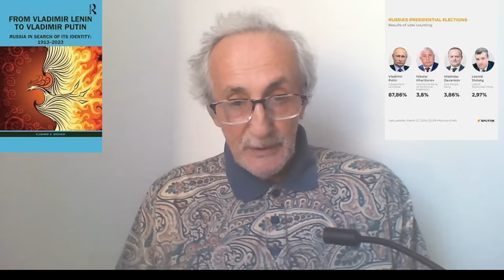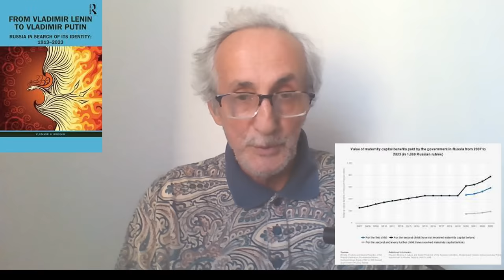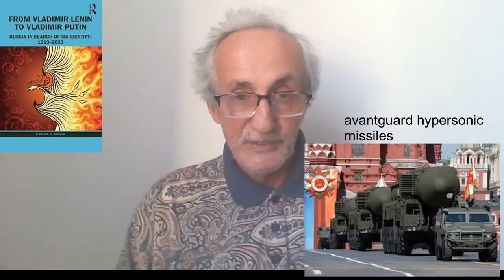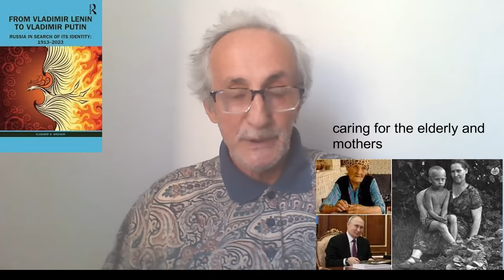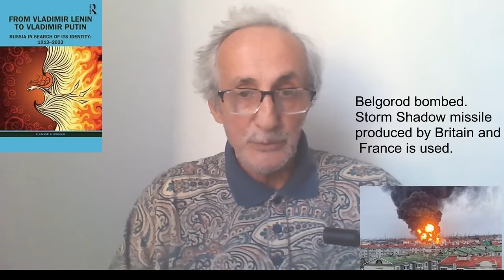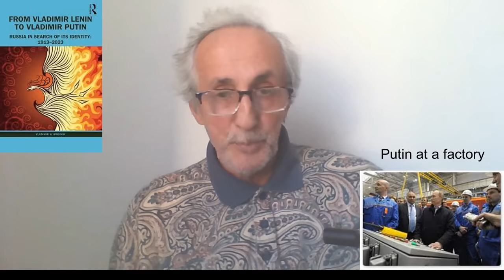President Putin: A Villain for the West, a Hero for the Russians.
In this video I discuss the political carrer of President Putin from 2000 to 2024, partly based on a chapter in my book, From Vladimir Lenin to Vladimir Putin. Russia in Search of Its identity. Why does the collective West dislike him so mcuh, more than Stralin or Lenin, the Communist tyrants, and why do the Russian people obviously like him in their vast majority? What is the secret of his support? How di he come to power in the first place? What did he do to reverse the trends of the 1990s when Russia was bankrupt with corruption, crime, unemployment, rule of oligarchs and de-facto a failed state. How did he manage to turn it into a prosperous country with a stable system, full employment, rising standard of living and personal popularity over 80%. These are some of the questions raised here.
Dr. Brovkin is an American historian, now retired who was born in the Soviet Union and who came to the US as a 22 year old legal emigrant. He became a Professor of Russian History at Harvard University and the author of several books of Soviet Russian History, among them From Vladimir Lenin to Vladimir Putin, Russia in Search of Its Identity (Routledge London 2024)